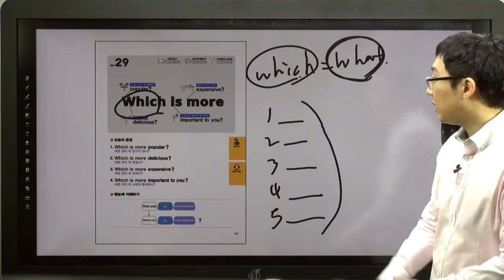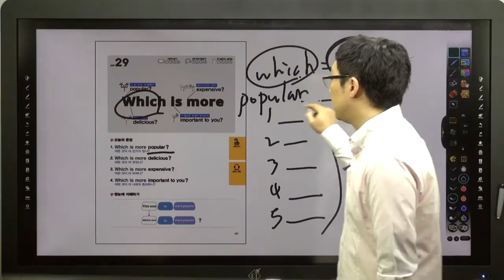쉬운 패턴의 힘-29